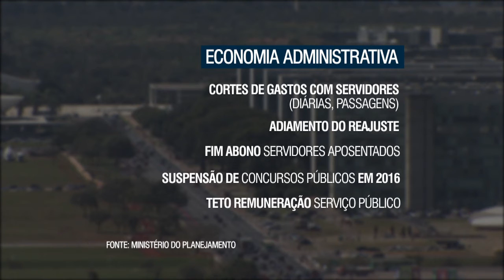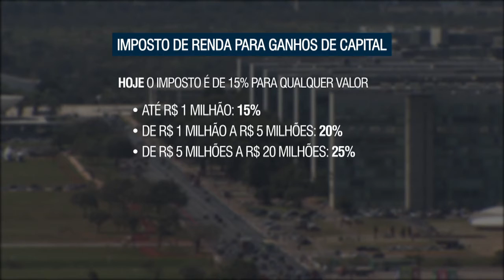Presidenta Dilma Rousseff comenta sobre medidas de reforma administrativa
NBR NOTÍCIAS - 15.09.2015: Presidenta Dilma Rousseff afirma que medidas anunciadas para reequilibrar as contas públicas são necessárias para o país voltar a crescer e gerar empregos. O governo anunciou, nesta semana, uma série de medidas de ajustes no orçamento para 2016. A ideia é economizar nos gastos e aumentar as receitas, preservando os direitos já conquistados.